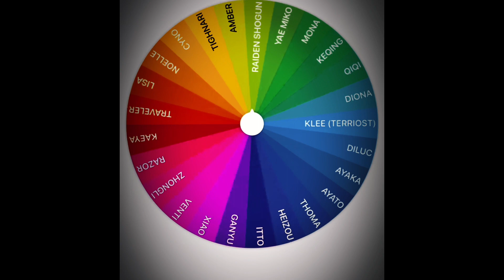Tighnari vs Loid|Who will win?